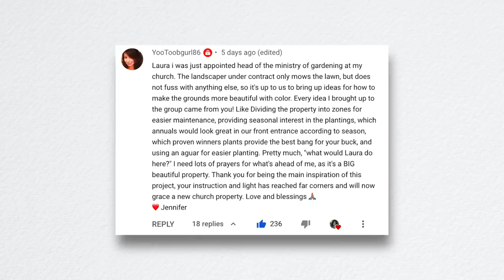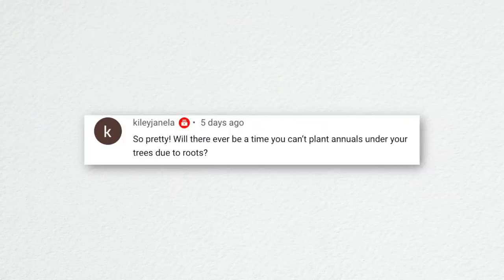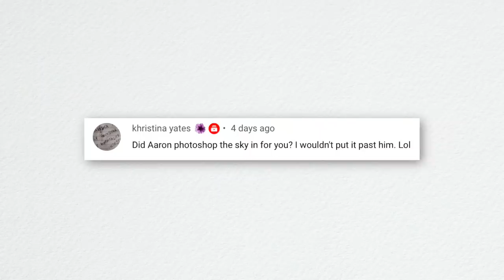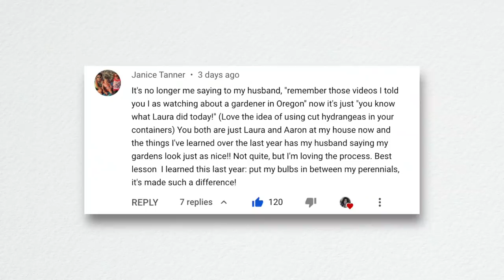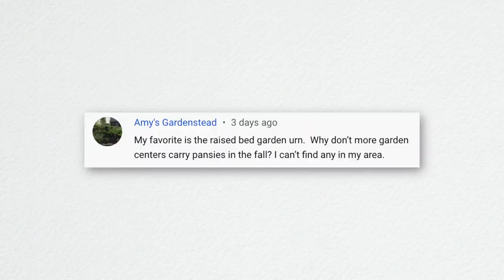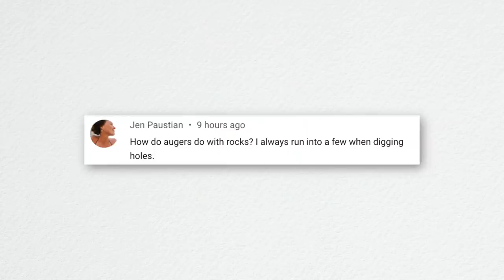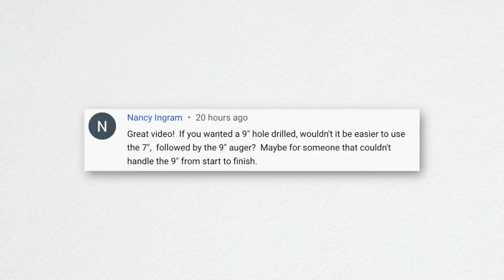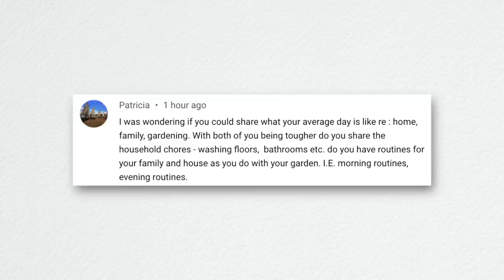What is Your Average Day Like? // Difference Between Mulch And Compost? // Recap 🌿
Fall Flowers & Pumpkins in the West Side Formal Garden!
Spreading Compost and Planting a New Hibiscus Variety!
Planting 5 More Fall Containers!
Comparison of the Different Augers I Use for Planting!
Making a Bright & Bold Arrangement from the Cut Flower Garden!

Will the Power Planter dig solid clay?
Power Planter Auger Review! Is It Worth It? Is It Tough Landscape Company Owner Try's To Break it!